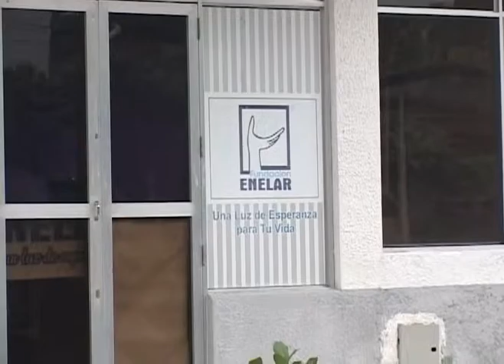Enelar explica inconvenientes en la energia electrica Noticias de Arauca - Canal CNC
El canal mas visto en el departamento de Arauca
Con señal en vivo las 24 horas del día por internet.